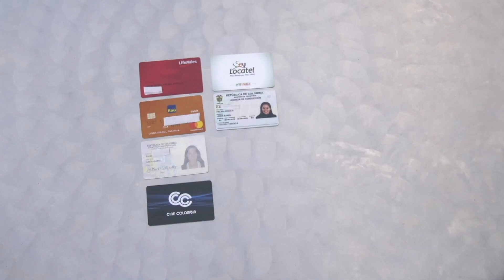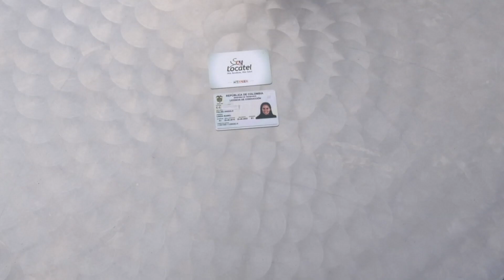CajaMenor / La billetera de la presentadora Linda Palma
La palma más linda de Colombia, Linda Palma, un solo derroche de carisma, se atrevió a mostrar qué guarda en su billetera y qué ha aprendido con su enfermedad en CajaMenor.